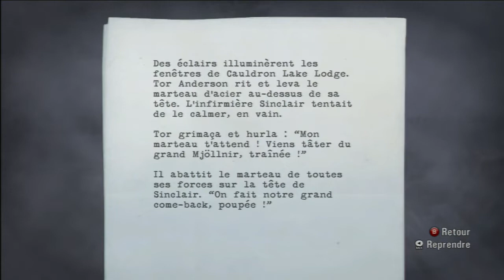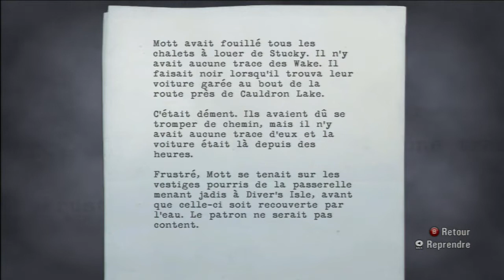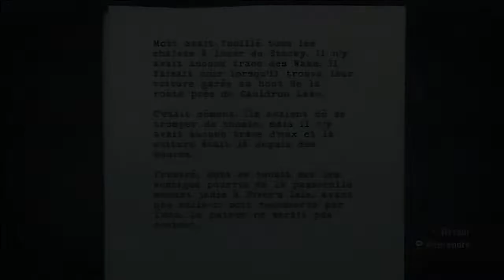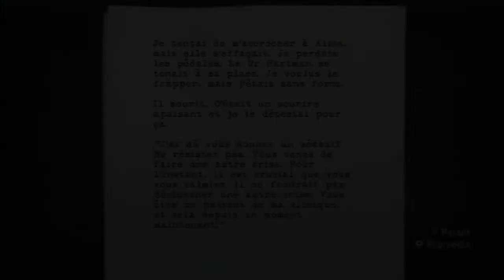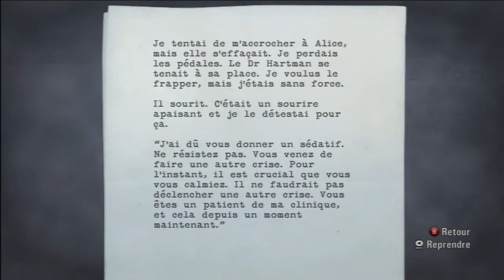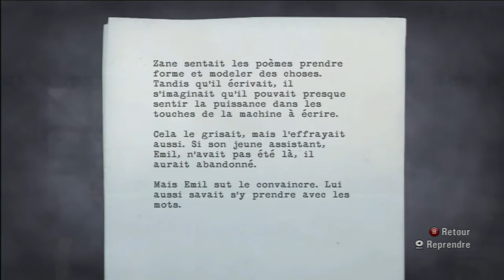[FR] Episode 09. Alan Wake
Alan quitte les mines pour ce retrouver dans l’hôpital d'Hartman !!